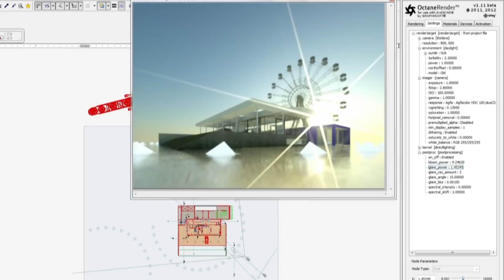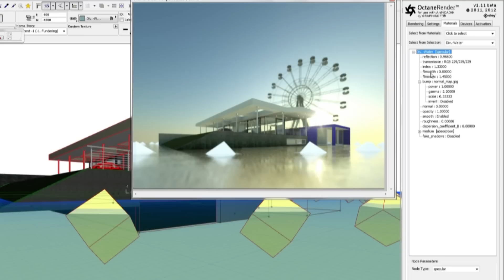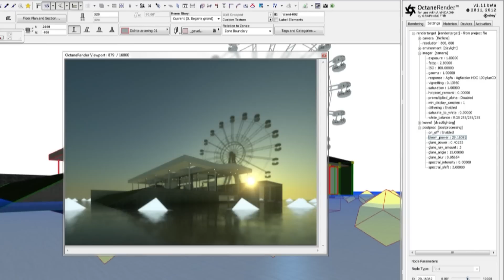OctaneRender ArchiCADplugin Showcase 02: Bloom and glare (by Tapperworks).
This HD video is a showcase of the bloom and glare effect rendering the "Ferriswheel" scene with the OctaneRender ArchiCAD plugin.
The original villa is modelled by Tapperworks and is designed by De Brouwer Advies en Architectuur (Budel NL). The 3dmodel of the villa is set in an abstract scene to experiment with the features of Octane Render.

OctaneRender ArchiCAD plugin developed by Paul Kinnane.
For more information about the OctaneRender ArchiCAD plugin you can